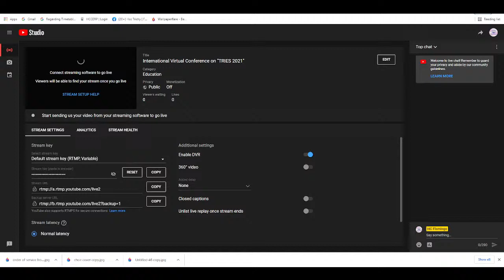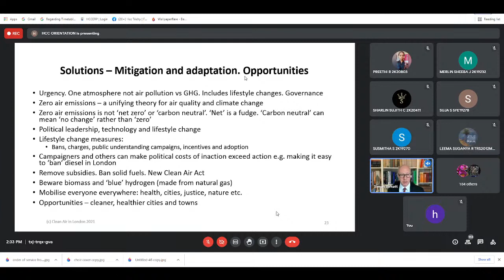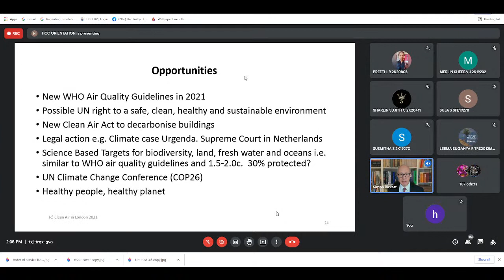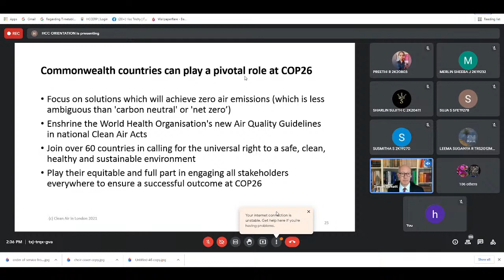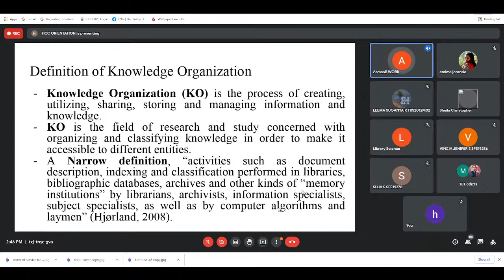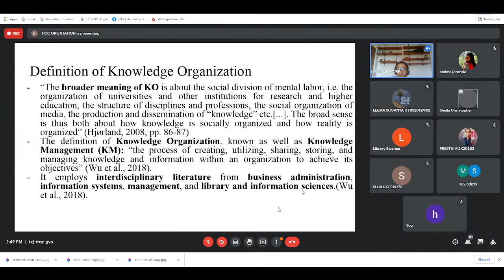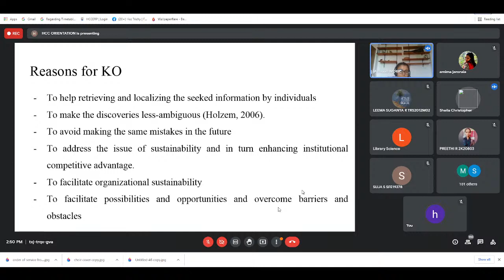International Virtual Conference on "TRIES 2021"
International Virtual Conference on "Transdisciplinary Research and Innovation for Entrepreneurship & Sustainability" (TRIES 21)
28 - 30 September 2021 @ 9:30 am – 4:00 pm (IST)